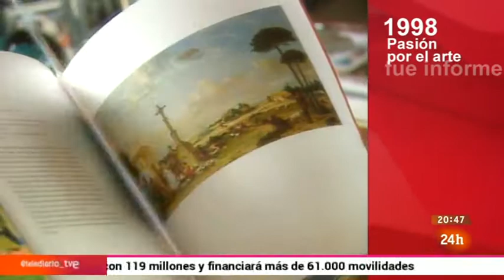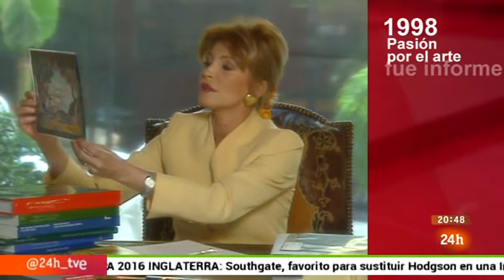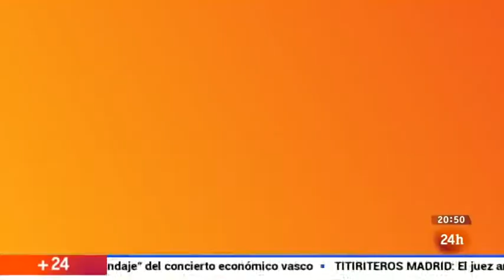Carmen Thyssen: pasión por el arte. Informe semanal 14/11/98